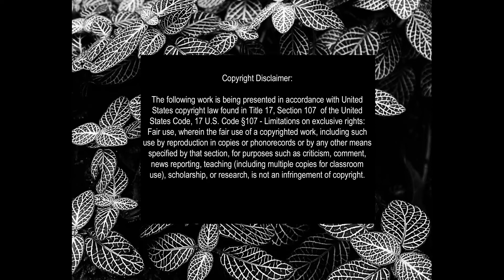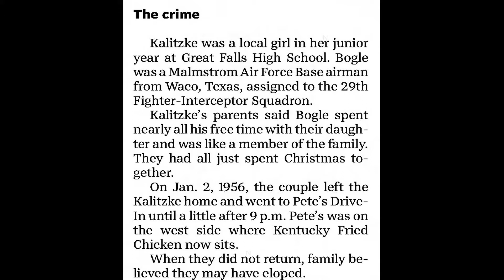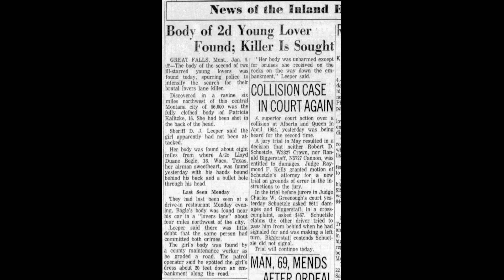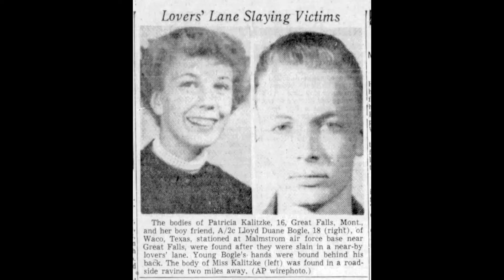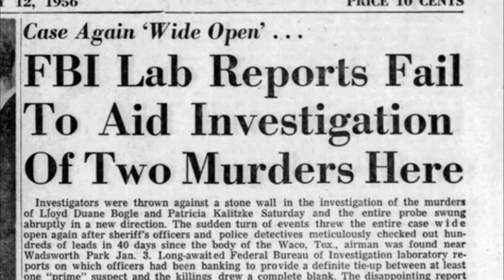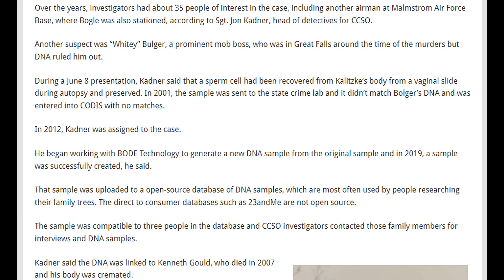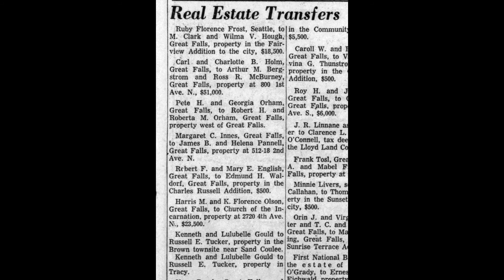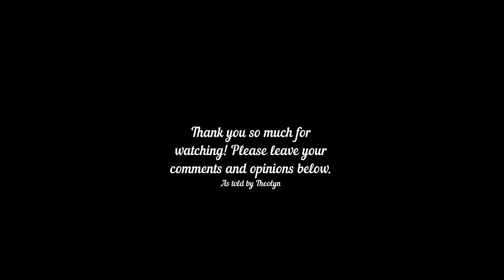SOLVED BY DNA - Episode 1: Kalitzke - Bogle Case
The following video contains only my opinions. Opinions are not facts. Viewers are encouraged to do their own research and form their own opinions. Thank you.